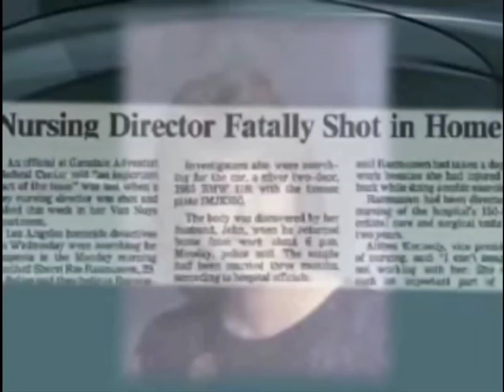Wild Interrogation Of Detective Stephanie Lazarus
Detective Stephanie Lazarus, crazy eyes, was confronted with a murder she had committed decades earlier of her ex boyfriends wife Sherri Rasmussen. she went into the room expecting to talk to police about some stolen art,  so when confronted with the murder she completely falls apart. It's quite interesting to watch.  She went on to be convicted and was sentenced to life in prison.